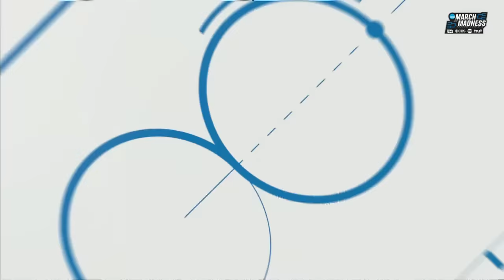Colorado vs. Florida: 2024 NCAA men's first round | FULL REPLAY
K.J. Simpson's jumper in the final seconds was enough to push Colorado past Florida in a high-scoring 2024 March Madness first round thriller. Watch the full replay of the 2024 NCAA tournament game here.